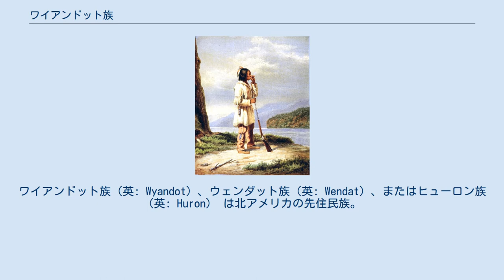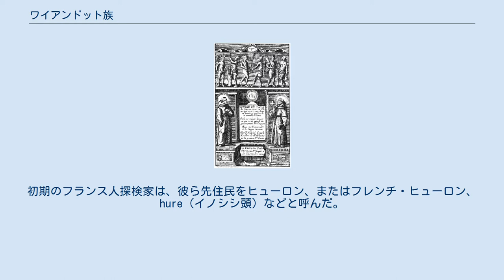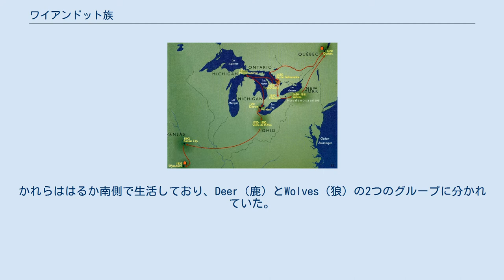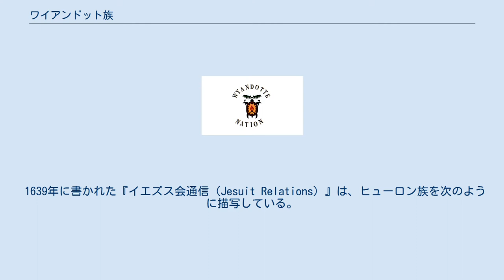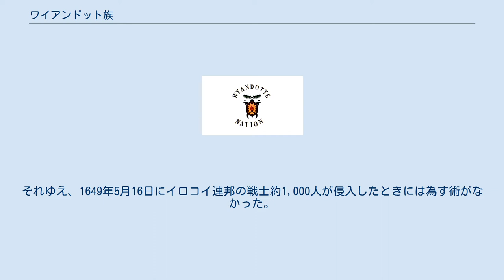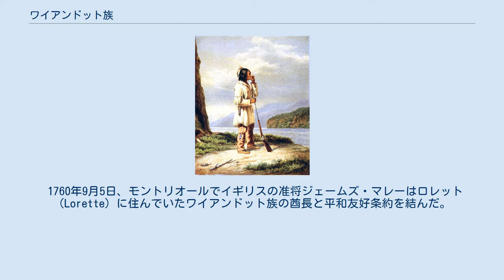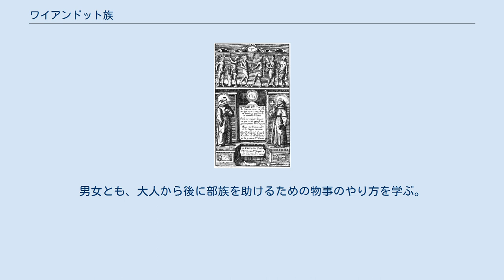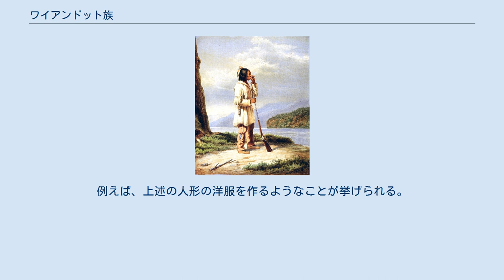ワイアンドット族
ファースト・ネーション
ワイアンドット族（英: Wyandot）、ウェンダット族（英: Wendat）、またはヒューロン族（英: Huron） は北アメリカの先住民族。
彼らは伝統的にイロコイ語族のワイアンドット語を話した。
1720年代に初めてヨーロッパ人の探検家・交易商人と接触したときの部族の人口は3万人以上と考えられている。
 上の地図のうち、青色で着色されているのがオンタリオ湖のジョージア湾。
ここでヒューロン族はフランス人と出会った。
ヒューロン族の領域は、セントローレンス川源流部よりやや下流、オンタリオ湖北岸のうちの3/4から、ニュートラル族の領域との境まで広がっていた。
さらに、1649年にビーバー戦争でニュートラル族を倒し、ジョージア湾周辺を包むように領域が広がった。
ジョージア湾周辺は彼らの領域の中心地となった。
 15世紀まで、異文化に触れる前のワイアンドット族は現在のオンタリオ湖の北岸に暮らしていた。
その後1615年に初めてフランス人の探検家サミュエル・ド・シャンプランに出会った。
 現代のワイアンドット族は、17世紀後半にウェンダット（ヒューロン）連合、タイオノンタッティ族（ピトゥン、またはタバコ族）の残存者と合流したことで出現した。
彼らはカナダのオンタリオ州南部、ジョージア湾周辺で暮らしていた。
1634年以降、疫病の蔓延によって人口が激減し、1649年にニューヨーク州を拠点としていたイロコイ連邦との戦いに敗れ、散り散りになった。
 今日、ワイアンドット族はファースト・ネーションとして、カナダのケベック州に居留地がある。
アメリカ合衆国にも3つの主要な村落があり、そのうち2つは自立して統治されており、連邦政府にも認知されている。
 それぞれのグループは異なった発展を遂げてきたために、彼らは異なるワイアンドット語を話す。
 ワイアンドット族の集団（1880年、ケベックシティ） 初期の学説では、ワイアンドット族はセントローレンス川の渓谷に起源があり、モントリオール周辺に存在していたという者もいれば、セントローレンス・イロコイ族に関係があるという者もいた。
近年の調査により、ワイアンドット族とセントローレンス・イロコイ族には歴史的に繋がりがあったことが言語学的、考古学的に裏付けられた。
 1975年と1978年に、考古学者が15世紀のワイアンドット族の大きな村落を発掘した。
現在はドレーパーサイトと呼ばれ、オンタリオ湖近くのピカリング市にある。
2003年にはそこから5㎞離れたウィッチチャーチ＝スタウフビルでより大きな村落が発見され、マントルサイトと呼ばれている。
いずれも周りを先のとがった柵で囲まれている。
 マントルサイトには70以上の家族が暮らすロングハウスがあった。
 17世紀初め、彼らは「ウェンダット」と自称していた。
その意味するところは、「半島の住人」や「島民」である。
ウェンダットの歴史的な領域はジョージア湾とシムコー湖によって、3つに区切られている。
初期のフランス人探検家は、彼ら先住民をヒューロン、またはフレンチ・ヒューロン、hure（イノシシ頭）などと呼んだ。
 言い伝えによると、彼らフランス人はウェンダットの戦士のごわごわした髪型がイノシシに似ていると考えたようである。
しかし、このネガティブな語源はフランス人探検家や毛皮交易商人が受けた「良いイロコイ族」という姿勢には矛盾している。
それに代わる語源は、アルゴンキン語のronon（「国」）、またはIrri-ronon （「エリー湖」、または「猫の国」）である。
 フランス語ではHirri-ronon のように発音され、最終的にHirr-onと縮まり、現在の形であるHuronと綴られるようになった。
他に語源として可能性があるのは、アルゴンキン語のka-ron（真っ直ぐな海岸）、tu-ron（曲がった海岸）などが考えられる 。
 ウェンダットは単一の部族ではなく、4つまたはそれ以上の部族の連合で、それぞれの言語には相互理解可能性があった。
伝承によれば、ウェンダット（ヒューロン）連合は""Attignawantans""（熊の人々）と""Attigneenongnahacs""（紐の人々）が主導し、15世紀に連合を形成した。
1590年頃には""Arendarhonons""（岩の人々）、1610年頃には""Tahontaenrats""（鹿の人々）が加わった。
 オンタリオ州エルムヴェール近くにあったOssossaneに...